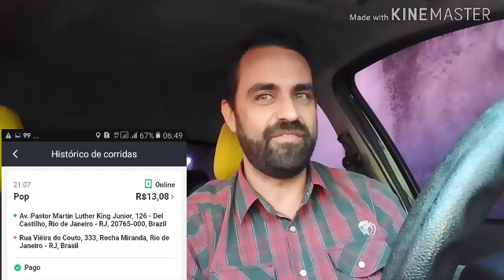99POP ESTRATÉGIA ON OFF!!! UBER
Video mostrando como é rodar com estratégia on off em aplicativo de mobilidade urbana